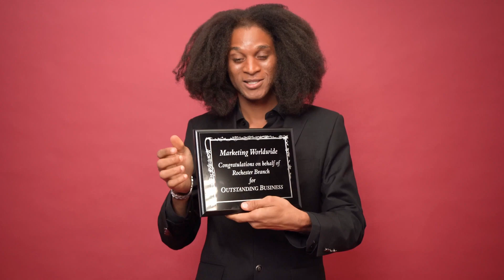21-Day Challenge: Improve Your Success (Affirmations)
Affirmations are scientifically proven to improve your quality of life. Listen to this recording every day for 21 days and you will notice changes in your life - or, at least, other people may notice changes in you. 21 days is said to be the time needed to embody a new habit, and by using the power of the subconscious through the power of affirmations, you can do just that.

These Success affirmations take under 10 minutes to listen to and are all related to wealth.

If you're already doing one of my other 21-day Affirmation challenges, I recommend focusing exclusively on that before you start this challenge. If you throw too much at your mind at once it will get confused and not have the desired effect.

One of the major secrets to being successful in your life and attracting all your heart’s desires is having the ability to bypass your conscious mind so that you can access the immense powers of your subconscious mind. Your subconscious mind uses approximately 90 per cent of your total mind power as opposed to the 10 per cent of your brain that you utilize in your normal daily waking state.

The subconscious mind is incredibly powerful and will accept any truth or image that you submit to it without question, and will then act on your instructions and ultimately bring your vibration into complete harmony with everything that you desire. This enables everything that you wish to manifest into your life so that you can experience them in full.

In order for you to attract your desires into your life, you have to know precisely what you want and how to ask for it, but most importantly you have to “vibrate” in harmony with your desires by believing that you have everything you desire right now. To vibrate in harmony with all that you want you have to think positively. In other words, you have to think in terms that all that you desire already exists in your life and you have to feel as though you are already experiencing and enjoying those desires.

This is where the power of positive affirmations comes into play. The conscious and rational mind will always work to reject anything that doesn’t appear to be logical, attainable, or to be a reality. It doesn’t know, at a conscious level that you genuinely are infinitely powerful and capable of realizing your desires and living the life that you’ve dreamed of. Therefore, your conscious mind will always reject those things that it doesn’t agree with and will also block your wishes accordingly.

Fortunately, as your subconscious mind is a powerful tool, much more so than your conscious mind, all you need to do is use the power of positive thinking to impress your greatest wishes and heart’s desires onto the subconscious mind (and that's affirmations). Doing this will cause you to know, subconsciously, that your desires already exist in your life. In turn, this will cause you to vibrate in harmony with your desire and will ultimately appear in your life as reality.

Do not listen to this music while driving or operating heavy machinery. Find a comfortable place to be still, or lie down. I do not claim this music able to cure health conditions nor should it be used in place of advice from a doctor.

FREE BONUS

CONNECT

And come chat with me in my community tab!

ACKNOWLEDGMENTS

All B Roll & Music used from Pexels and/or Pixabay unless otherwise credited.